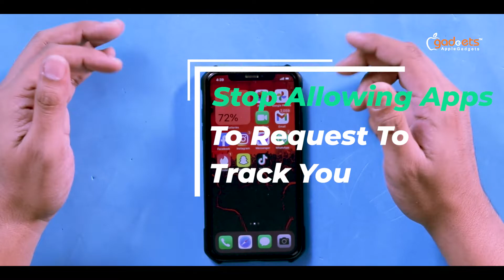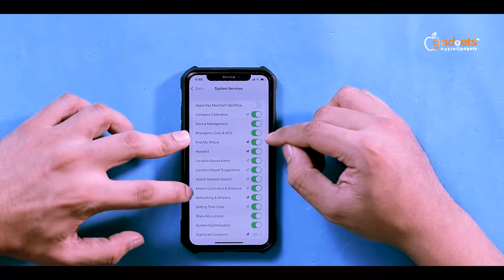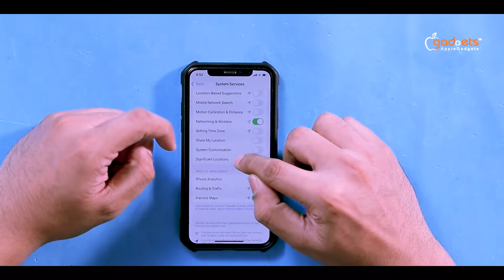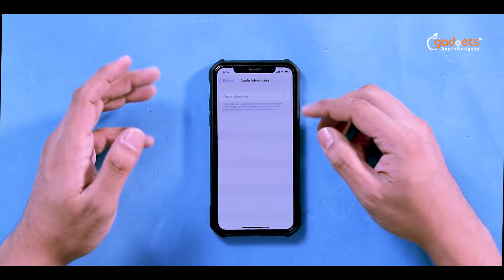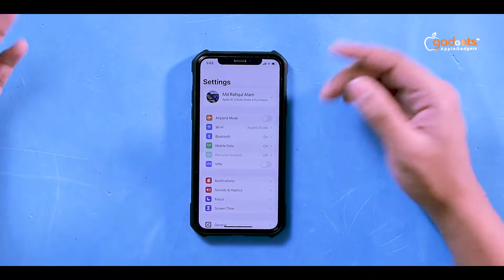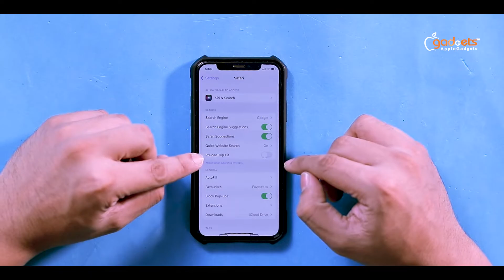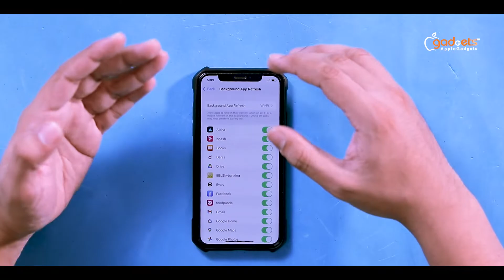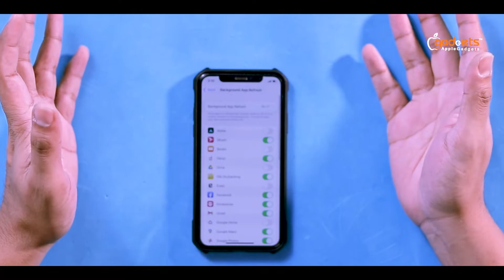iOS 15 এর এই ফিচারগুলো অফ করলে ব্যাটারি ব্যাকাপ বাড়বে কয়েকগুন! | Bangla Tutorial | Apple Gadgets